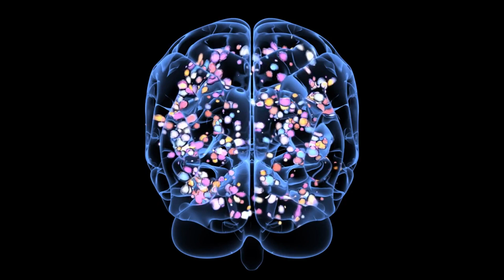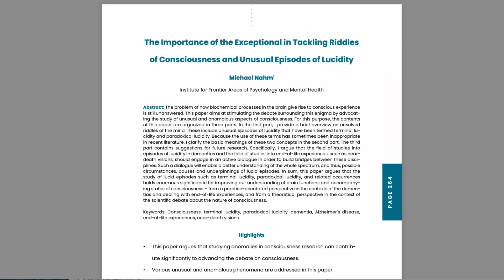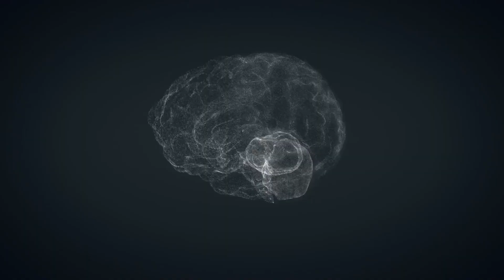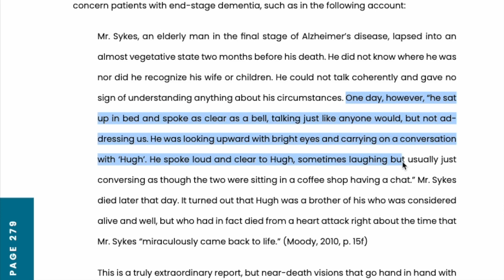Remembering Before You Die: The Mystery of Terminal Lucidity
What happens right before you die? People who have forgotten who they are regain their memories just before death. Why does this happen? Is it a sign of something else? We explore the science behind this phenomenon.

00:21 What is Terminal Lucidity
01:44 Waking Up Before Dying
02:15 What Happens to Your Brain While You're Dying
03:39 The Story of Mr. Sykes

The Importance of the Exceptional in Tackling Riddles of Consciousness and Unusual Episodes of Lucidity
Consider
The Awakening. A novella I wrote. Summary = AI becomes self aware and takes over the world. But with a twist!
The AI video creator that I used for this video, Pictory